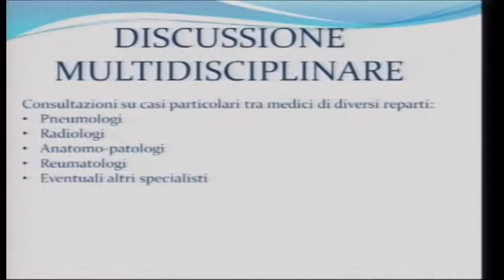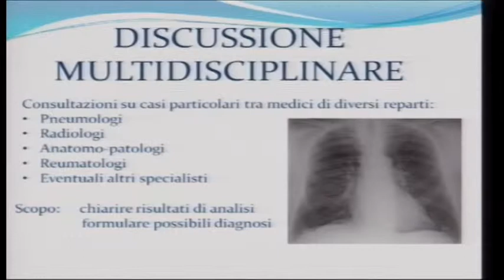06) Riccardo Incerti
Studente Ist. Sup. "F.Selmi", Modena - Stagista AMA | MaRP

Rare Disease Day 2015

28 febbraio 2015

Modena, Centro Servizi - Facoltà di Medicina e Chirurgia

Giornata delle Malattie Rare 2015